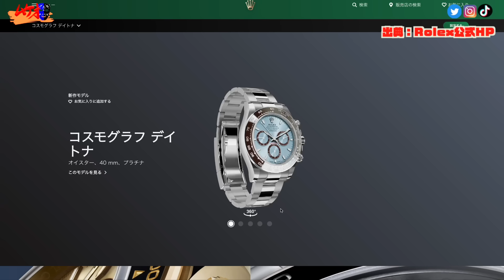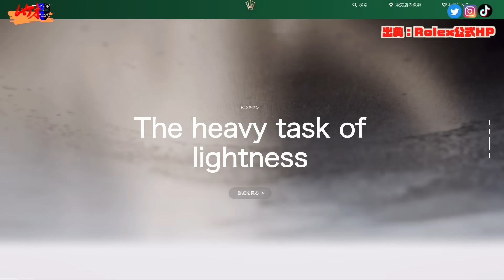世界が激震！ロレックスブヘラ買収の影響 株価暴落 利益吸収 恐怖か好奇か！？rolex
00:00オープニング
00:10本編
01:29ロレックス利益の拡大
03:23一次流通のコントロール
07:13ロレックスの支配が広がる
12:48まとめ

【企業様案件】
STYX腕時計フィルム